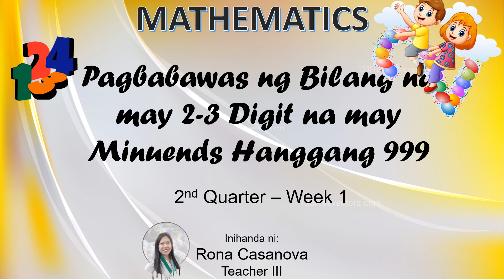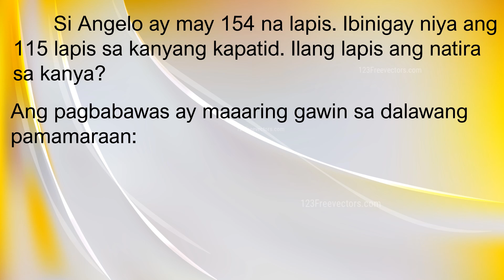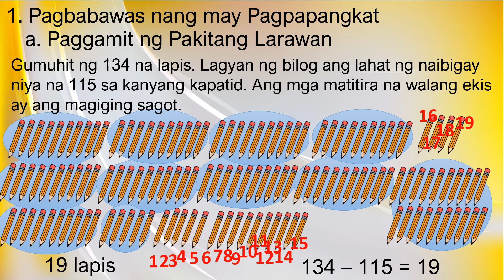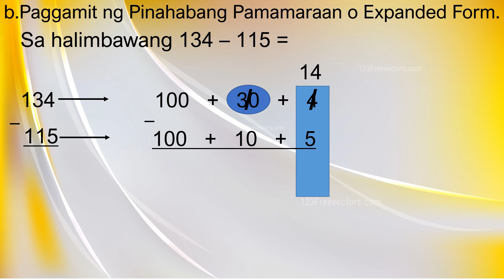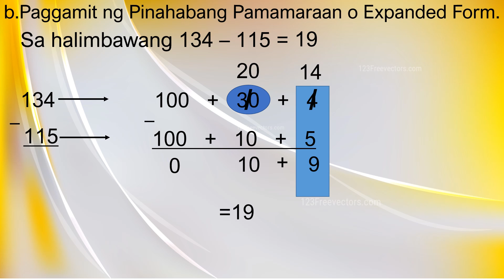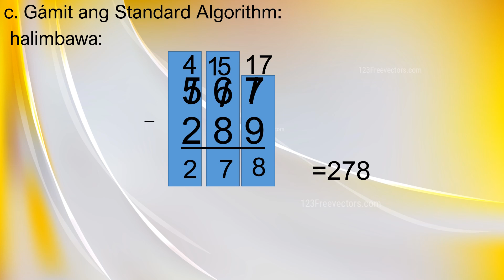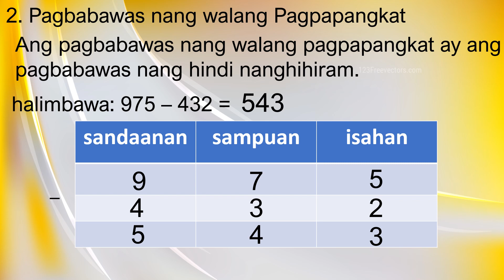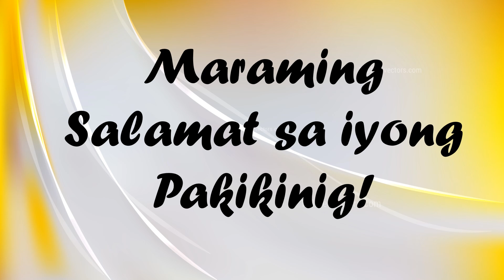MATH week 1 Pagbabawas ng Bilang ng may 2-3 digit na may minuends hanggang 999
2nd quarter
MELC
PIVOT